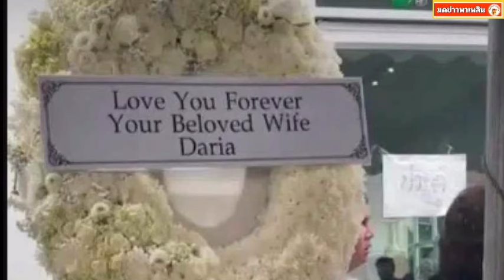เส้นทางรัก อ๋อม อรรคพันธ์-ดาเรีย เชฟรุก ภรรยาผู้อยู่เคียงข้าง